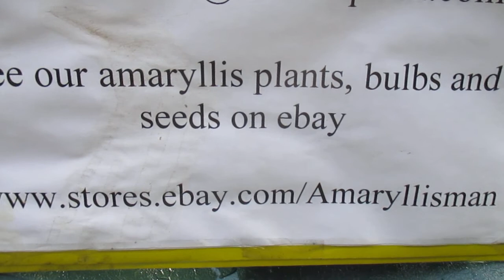Bed of Amaryllis Hippeastrum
This video shows a bed of three different amaryllis : Exotic Star, Purple Rain, and Magic Green.  You can order our bulbs, plants and seeds